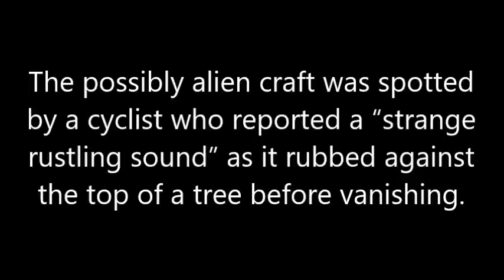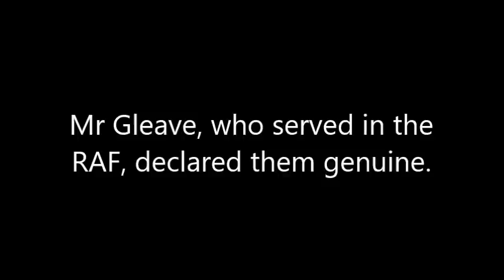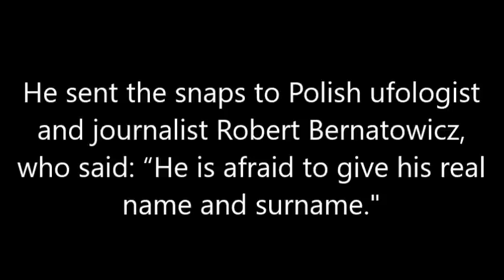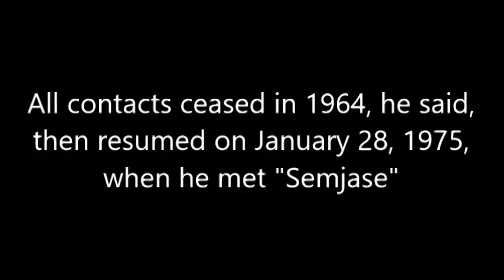UFO expert examines cyclist's pics and says they're 'most convincing he's ever seen'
A flying saucer expert says incredible photos showing a spinning top-shaped UFO hovering over a forest are the most convincing he has ever seen.
The possibly alien craft was spotted by a cyclist who reported a “strange rustling sound” as it rubbed against the top of a tree before vanishing.